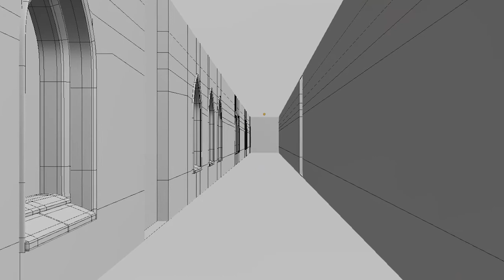Inside Medieval Castle 3D Model